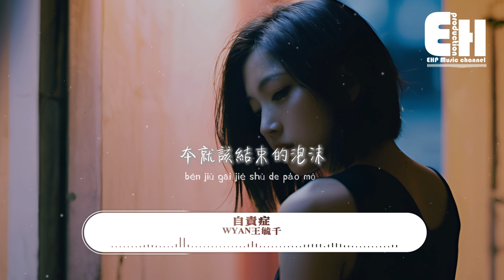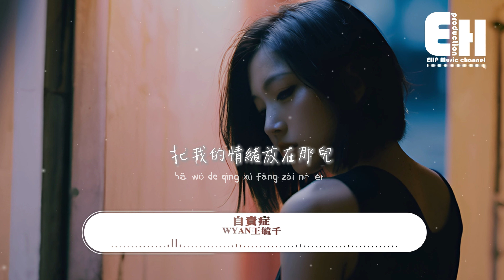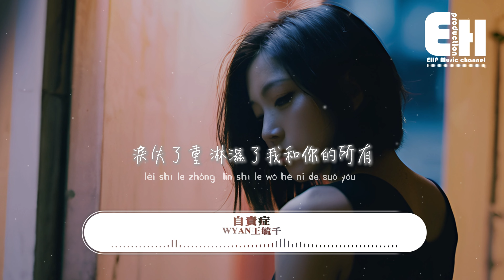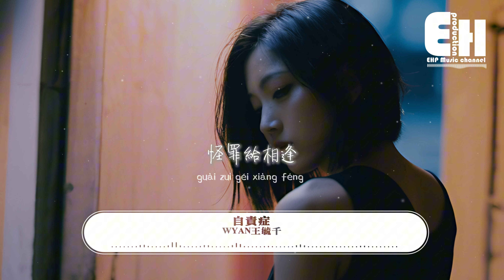WYAN王毓千 - 自責症『我已經哭紅了的雙眼，你太過善變 我們的世界太遠了，我該用什麼理由等侯，不再是你的一切 全部變成虛構。』【動態歌詞MV】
詞 Lyricist：WYAN王毓千/袖雨
曲 Composer：WYAN王毓千/OPQ
編曲 Arranger：ELF@JBP STUDIO
製作人 Producer：WYAN王毓千
混音工程師 Mixing Engineer：大師要早睡@JBP STUDIO
母帶後期處理工程師 Mastering Engineer：大師要早睡@JBP STUDIO
企劃營銷 Marketing and Planning：屈煒
監制 Musical Supervisor：子蒙
出品 OP：星河森林

過期的愛不能回收
用行李箱全都帶走
我被迫放下了自由
在你轉身以後
沒有一絲戀舊
可我還能說什麼
本就該結束的泡沫
撕碎愛的一切
永遠沒了永遠
突然感情變淡了
把我的情緒放在那兒
怪我的安全感不夠用
怪我沒給足你自由
我卻總想永遠都把你護在身側
不去追究前因後果總和你聯絡
所以你一定不想我退出你生活
我自我感動
我擅長包容
可被你掌控
還是會覺得刺痛
我如此平庸
我擅長撲空
也不能放縱
把自己磕磕碰碰
怪罪給相逢
我已經哭紅了的雙眼
你太過善變
我們的世界太遠了
我該用什麼理由等侯
不再是你的一切全部變成虛構
Go 夠不到最深處的秘密
像會燒盡的火焰
把情緒全部都散落
落在未來某刻
淚失了重 淋濕了我和你的所有
那就喝個夠 情緒太低落all night long
誰能代替我的位置
可能已經發生了
該怎麼去對峙
像廉價的配飾
I don't care
和爛電影類似
可能是我的愛
散落的太縱容
我已經不再
期待了
對你的lie（不記得）
我自我感動
我擅長包容
可被你掌控
還是會覺得刺痛
我如此平庸
我習慣撲空
也不能放縱
把自己磕磕碰碰
怪罪給相逢